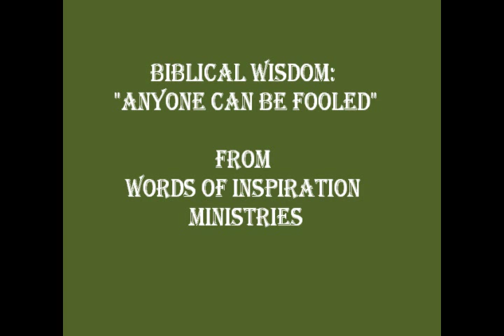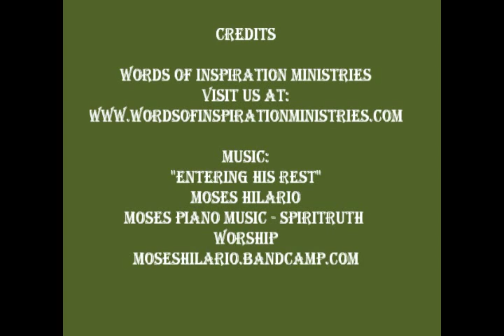BIBLICAL WISDOM: "ANYONE CAN BE FOOLED"